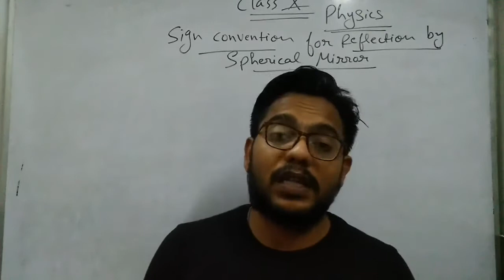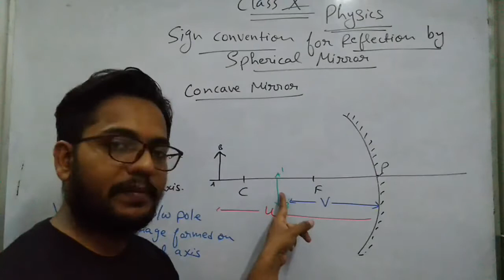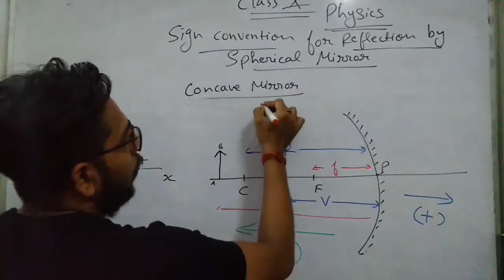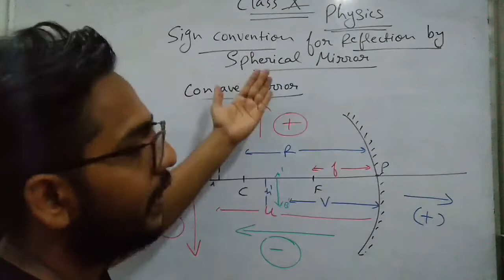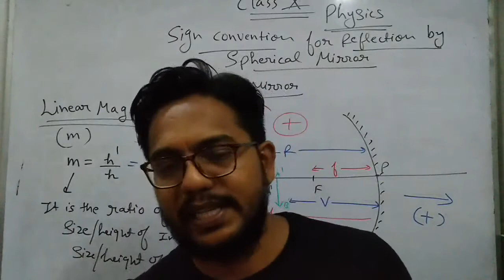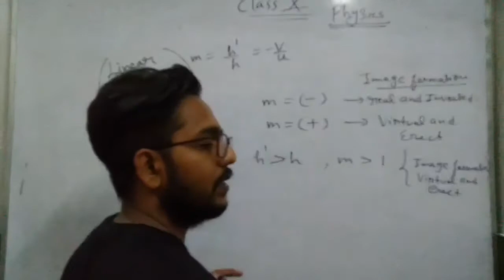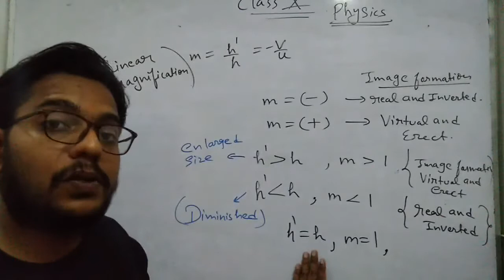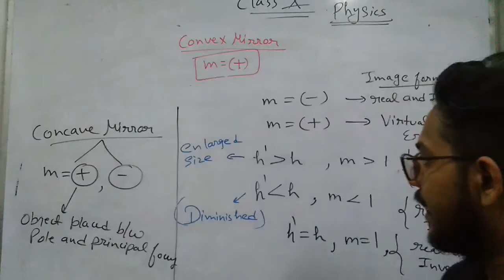Class -10 Cbse Physics L-2.5 (Sign convention for reflection by spherical mirror and Magnification)